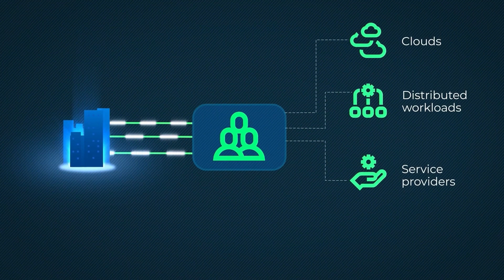Why Channel Partners Choose CoreSite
Check out this insightful video by, The Channel Company of Maile Kaiser, CoreSite's Senior Vice President Of Sales & Marketing on why being a CoreSite partner is an absolute game-changer!

Discover the incredible benefits and rewards that await you in this exclusive partnership. 🤝